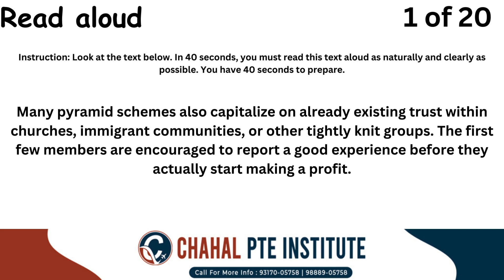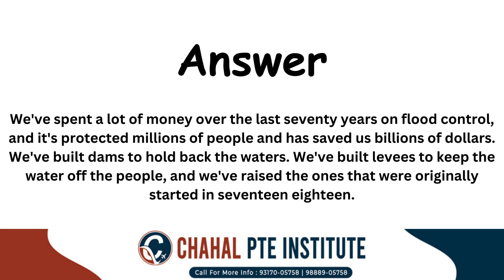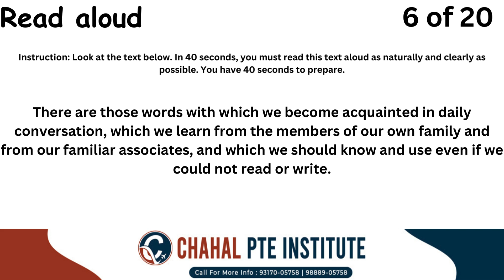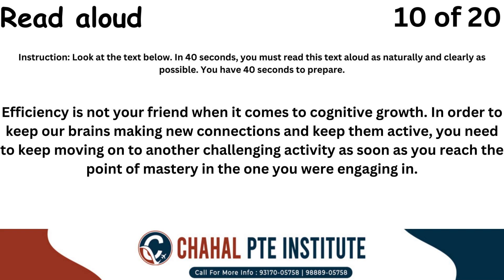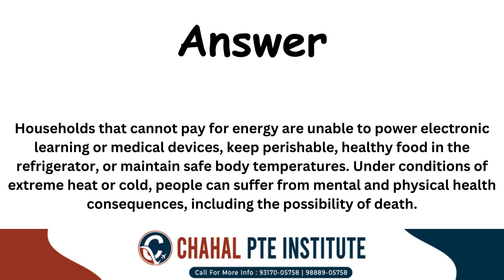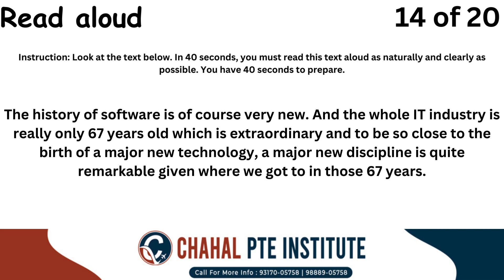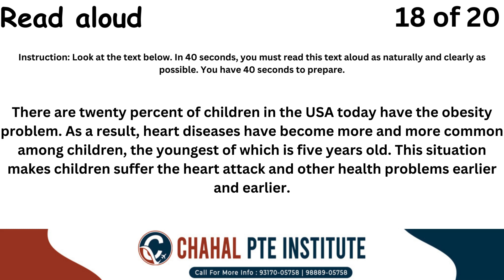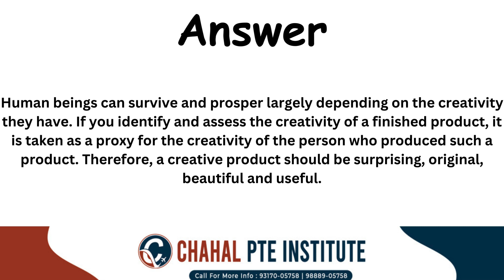PTE Read Aloud - 09 March 2024 - Most Repeated CHAHAL PTE